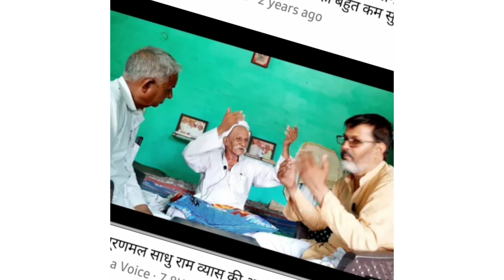साधु राम व्यास मनेरू से फोन पर रागनियां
साधु राम व्यास की रागनी लख्मीचंद की रागनी